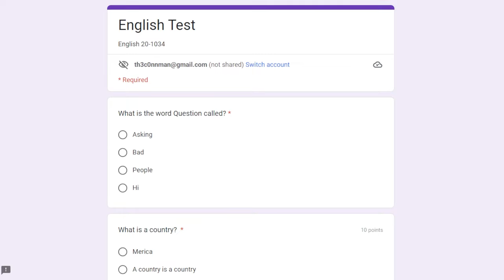SCHOOL RP IN THE NEW SCHOOL!! || ROBLOX - Greenville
WANT IRL MERCH?? I can also reply with a photo of the shirt!

💯 - Hey guys! In this video, we do a crazy school RP in the new Greenville School!!